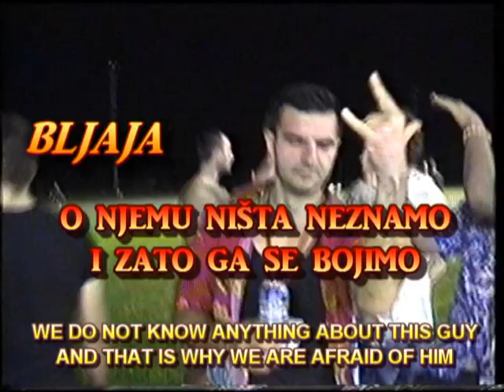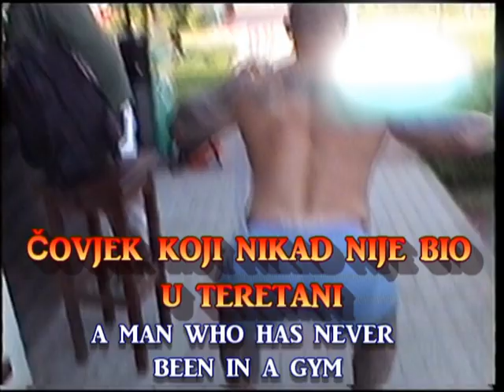OLD BASTARDZ RUGBY MATES